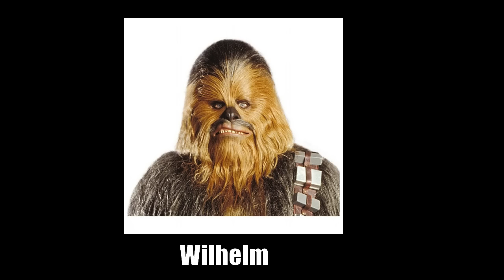Space Engineers: G.S.O. Anubis S Mk-2 Planet Lander Showcase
If you enjoyed this video, please support the ships authors at the link bellow :)

All music played in this video is the property of the following respected artists, please support the official releases:

(Coming soon)

A big thanks to Mr. Biblbes and StarKiller for making such a beautiful ship!

PS: Anyone that is interested in taking part in a ship battle sign up on our steam group page!

btw we are still working on the survival episode. Next episode should be intense ;)